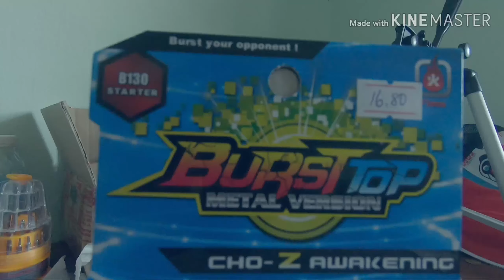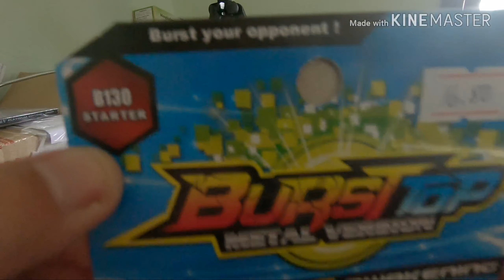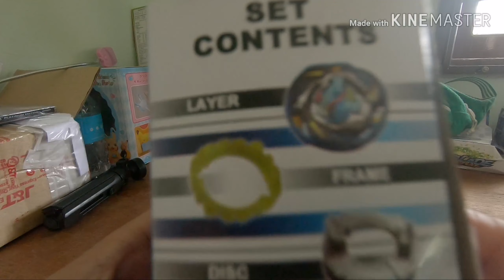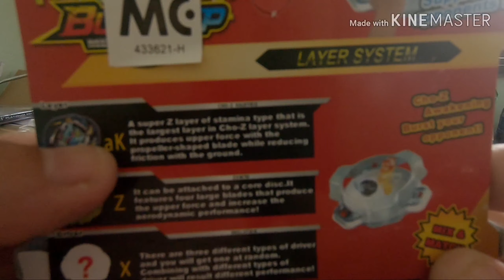UNBOXING & REVIEW BEYBLADE AIR KNIGHT